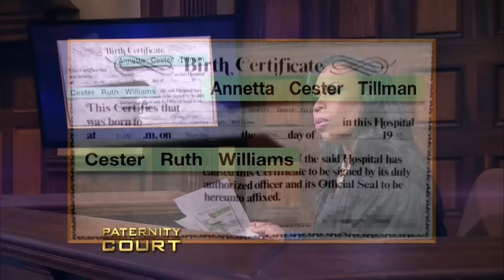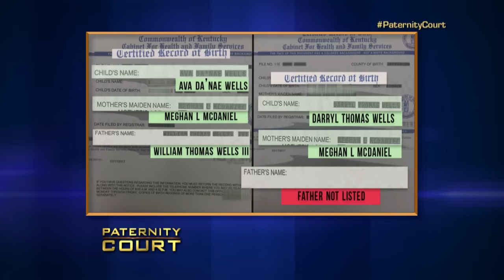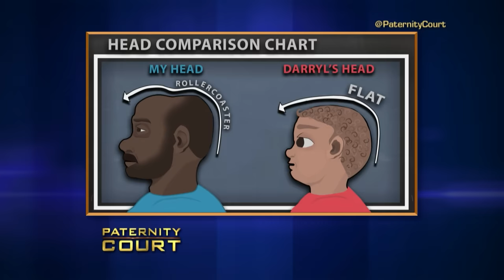Was She Stolen Away From Her Real Father? (Double Episode) | Paternity Court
1. Tillman v. Johnson / Tillman - An Orlando, FL woman comes to court desperate to know whether or not the man who claims she was stolen away from as a child is in fact her biological father
2. McDaniel v. Wells - A Kentucky man doubts the paternity of his wife's children because neither child has his "roller coaster shaped" head.

Double Episode: Was She Stolen Away From Her Real Father? | Paternity Court